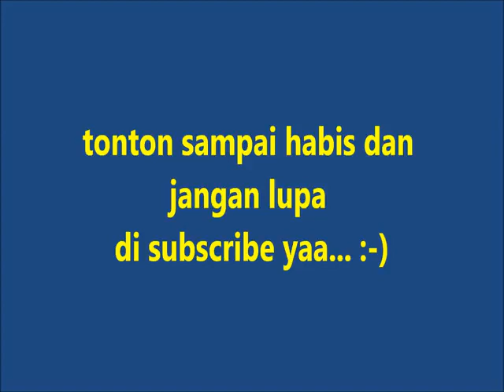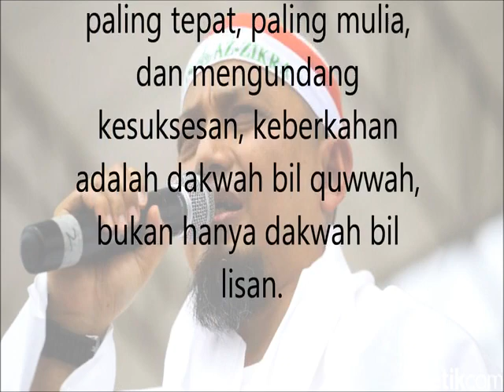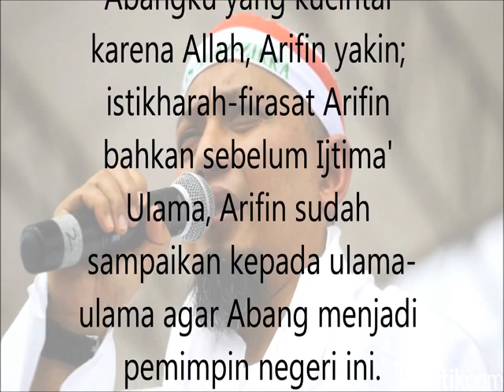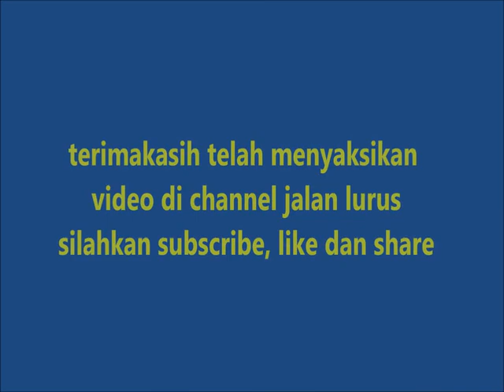Arifin Ilham Bujuk Ustadz Abdul Somad Jadi Umara Pendamping Prabowo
Ustaz Abdul Somad menolak rekomendasi Ijtimak Ulama untuk menjadikannya cawapres Prabowo Subianto. Meski demikian, sejumlah pihak masih membujuk Ustaz Somad, di antaranya KH Arifin Ilham.
Suara dan nada bicara khas di rekaman itu sangat mirip dengan suara pengasuh Ponpes Az-Zikra tersebut.